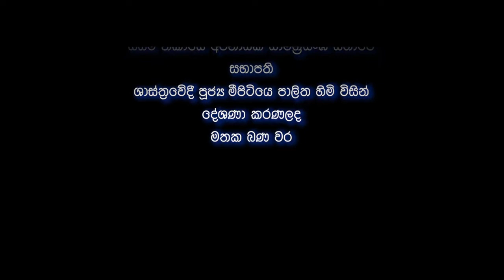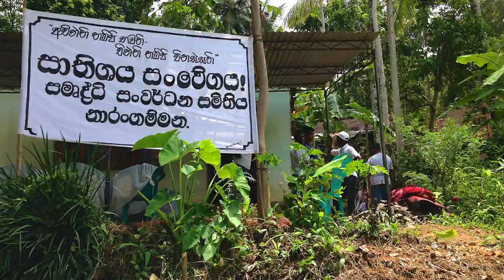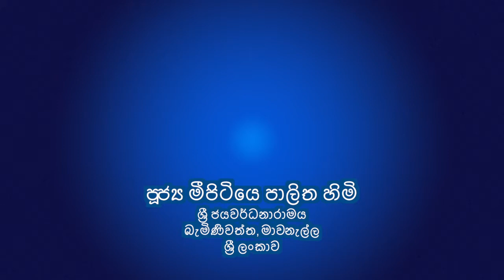පූජ්‍ය මීපිටියේ පාලිත හිමි Ven. Mipitiye Palitha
දිසානායක වන්නකුරාලලාගේ සොමාවතී දිසානායක  දයාබර මෑණියන් වෙනුවෙන්  2014 සැප්තැම්බර දෙවන දා අරනායක, නාරංගම්මන දී දේශණා කරණලද මතක බණ වර.

ධර්ම දෙශකයාණො
පොල්අඹේගොඩ ශ්‍රී සුධර්ශනාරාමයෙ නියොජ්‍ය පරිවොනාධි පති සහ සියම් නිකායෙ අරනායක සාමග්‍රීසංඝ සභාවෙ සභාපති, ශාස්ත්රවේදී පූජ්‍ය මීපිටියෙ පාලිත හිමි.

My Mother's මතක බණ, Given by Venerable Mipitiye Palitha.

May she be reborn among good friends and good companions in Dhamma.
May she never be reborn among දුස්සීල people.
May she attain Nibbana as soon as possible.